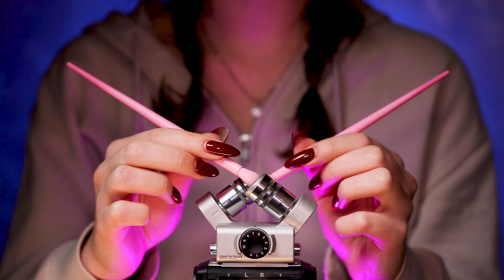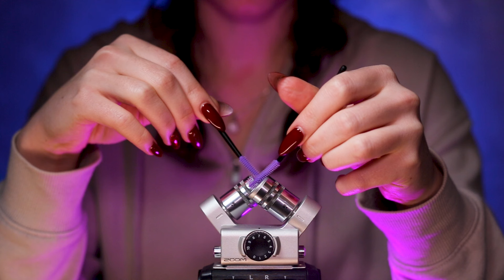ASMR Relaxing Sounds ~ Triggers for Sleep (No Talking)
In this episode, Anastasia uses a combination of sleepy triggers and gentle brushing to help you melt away your worries and lull you into a deep, relaxing sleep ✨😴

timestamps:
00:00 - Intro
02:30 - fur pompoms
08:06 - plush mic cover
13:34 - mic cover
19:26 - fur roller
24:15 - colored brushes
30:13 - eye brushes
33:58 - pet tooth brush
39:13 - eyebrow brush